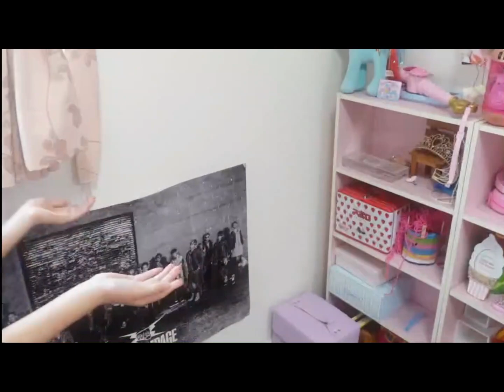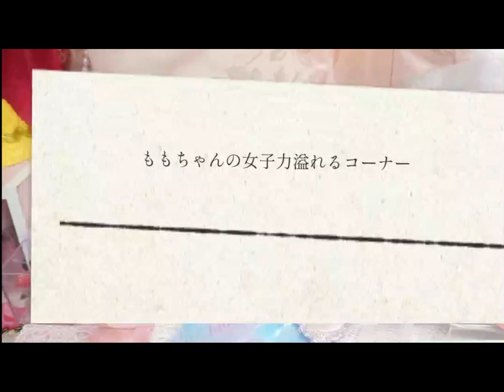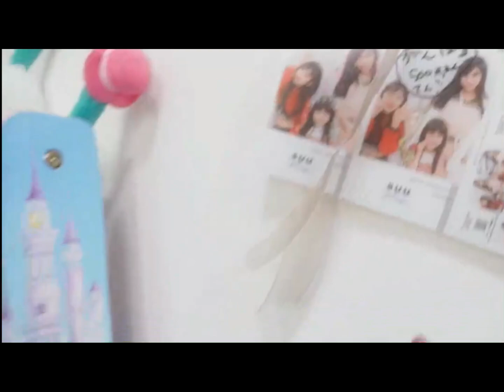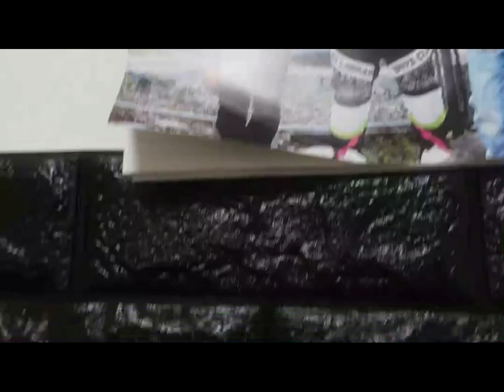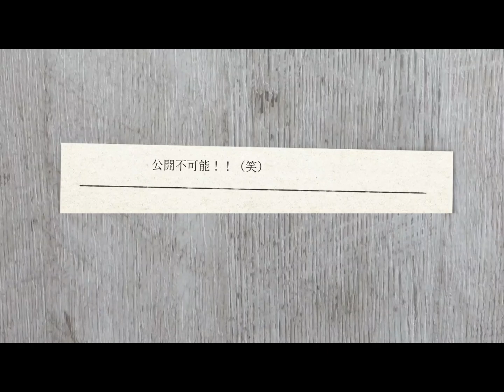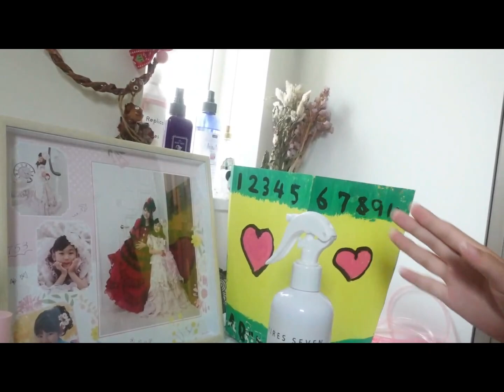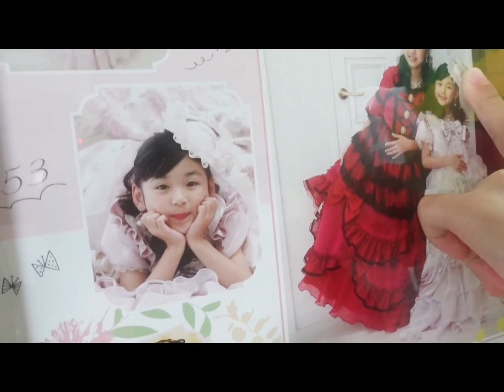ゆわもも家初公開！全部屋紹介します！^^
ゆわももチャンネルは、親子で歌や親子での出来事を投稿しているチャンネルです！
長女ゆわはUUUMのオーディションをきっかけにもっと歌をやってみたい！ということで母として全力で応援しながら母は今後も曲作りを頑張ります！

次女ももわは、リカちゃん人形や可愛いものが大好きな小学生！今後活躍の幅を広げていきたい！

YouTubeをやることで母として成長し、子供たちを幸せにできる瞬間が増え、子供との絆も増えました！！優しさを持って生きる心が一番大切だと思っていて、
いつでも心にそっと寄り添えるような人を目指してほしい。
ずっとその想いで育ててきて、実った瞬間がいっぱい動画でも記録されていると感じます。

ゆわももグッズはこちらで買えます♡買ったよ！と教えてくれたら飛んで見にいくね！